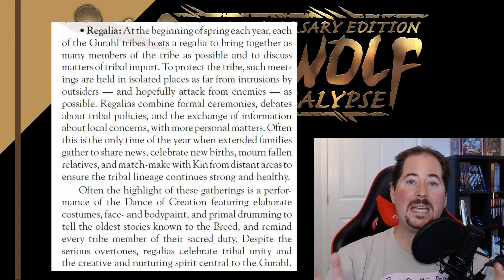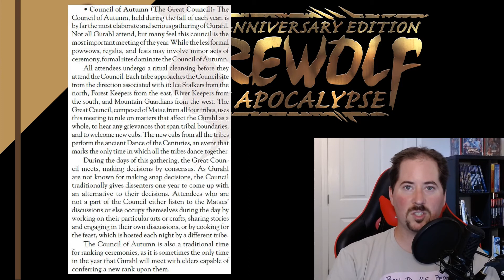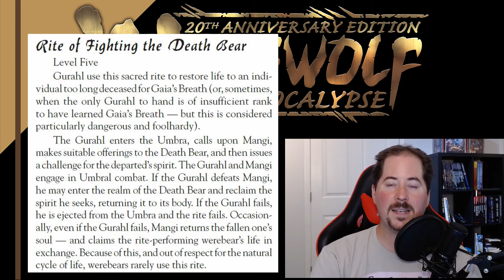Gurahl - Gaia's Healers - Werewolf the Apocalypse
the Gurahl are Gaia's healers, power werebears with the a gift not given to any other of the changing breeds. come take a look at this tribe from Werewolf the Apocalypse and learn their well kept secrets.